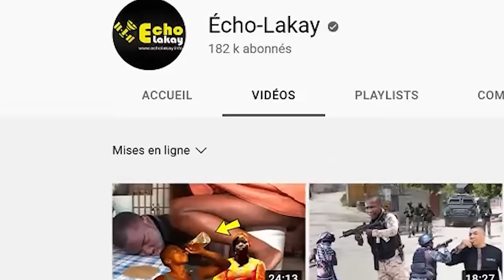13 Mars Se Fini atò ! Bandi Anvayi Kafou Ayewopò ! Anpil kout bal ap chante. Lapolis mete pye l atè